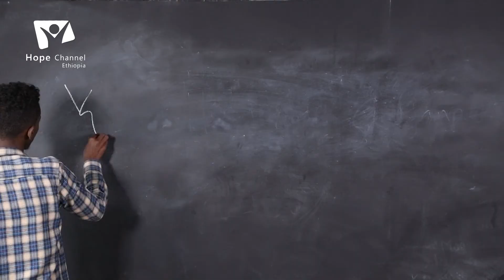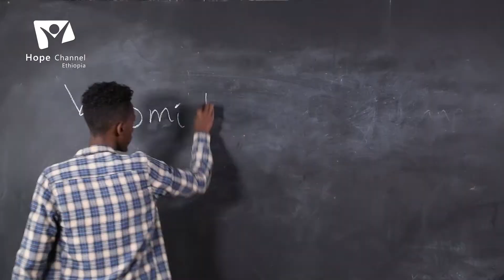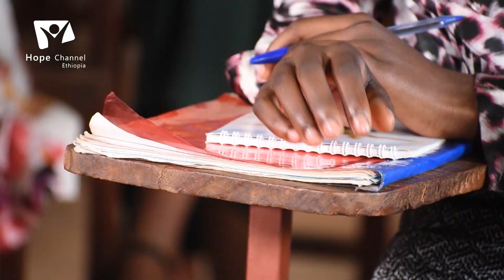Seera Jechuun Maal Jechuudha? - Kutaa 3ffaa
Kitaabni Qulqullun Maal Jedha
Qopheessaa - Obbo Warquu Wandimmuu
Luba Tamasgeen Bultii Waliin